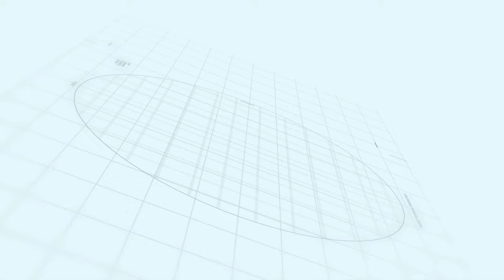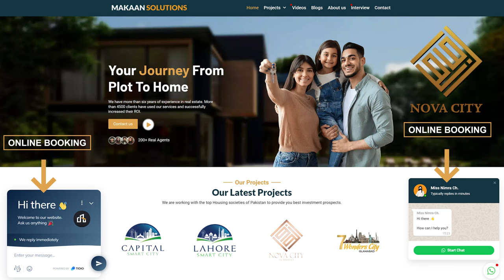NOVA City Islamabad Interchange Approved | M-14 D.I Khan Hakla Motorway | Makaan Solution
The dedicated interchange for Nova City, The City Of Tomorrow, has been approved. Now is the time to take advantage of the investment opportunity at Nova City, Islamabad's first housing development with a prime location on the D.I. Khan M14 highway. Chaudary Junaid & Nova Developers, who have a wide range of real estate activities, are the CEO and developers of Nova City.
The new announcement shows Nova City management has a NOC for their specific interchange. Rates will most likely be updated and close by. Hurry and take advantage of this fantastic opportunity to invest in securing your future at very reasonable rates and in a safe society.
An authentic real estate company in Islamabad is MAKAAN SOLUTIONS Pvt Ltd, a platinum sales partner of Nova City in Islamabad and Peshawar.

Nova City Islamabad | Makaan Solutions | Rizwan Cheema